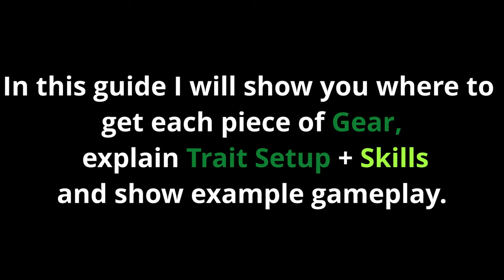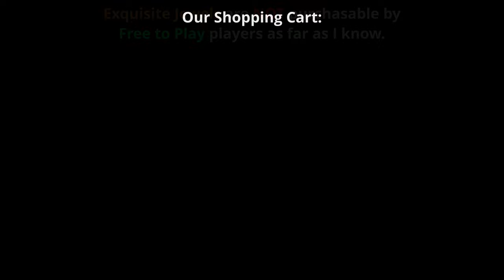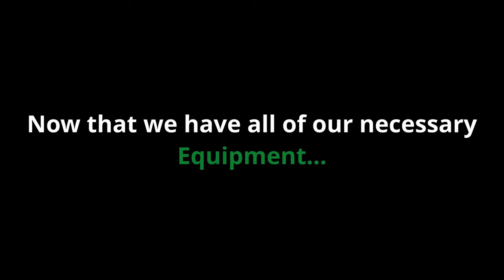Guild Wars 2: Solo Open World PVE [Berserker 'Infinite' Necromancer Guide + Build] *Free to Play*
Introducing the Berserker' Infinite' Necromancer! A Completely Free to Play build for the Core Necromancer for Core Open World to round out my Open World PvE Guides for Necromancer and its Elite Specializations. The Infinite refers to the infinite cycle of Healing and Death Shroud thanks to our Traits and Utility Skills. This build is able to hit 100% (100.4%) Critical Chance with Death Shroud and Fury, has a lot of damage for Core Necromancer, long range attacks, and super safe thanks to all the healing properties.

In a unrealistic scenario, you are able to be in Death Shroud infinitely by just spamming Shroud (3) and (4) skills off cooldown only if you manage to never get hit. You actually gain Life Force at a faster rate than losing it.
In a more realistic scenario, you are able to comfortably extend Death Shroud for as long as there are enemies around. This means you can run around The Silverwastes forever in Death Shroud and never die!(?)

The Build editor does not have access to regular Orb Jewels for the backpieces. The result is that the Precision is up 5 points than usual so it will show 47.29% Critical Chance instead of the 47.04% Critical Chance if we used a regular Opal Orb like in the video.

Here is a variant if you do have access to Superior Runes and Superior Sigils, and an Exotic Berserker back piece from friends/guild members. It may seem like it has worse stats but the Rune and Sigil effects more than makes up for the loss.

I made this guide a little longer than my other ones just to showcase how easy it is to learn in the shoes of a Free to Play. The gear is accessible to all Free to Play players and easy to get. The build can be further improved to your liking with proper Superior Runes and Superior Sigils if you can get them. The great thing about having Full Berserkers is that it is actually also a good Stat combination for the Reaper (Heart of Thorns Expansion Elite Specialization for the Necromancer). If you enjoy the game and do happen to purchase the Expansions, Heart of Thorns should be your first stop. The Reaper is the natural evolution to the Power based Core Necromancer and should be sought after if you enjoy Power (Direct damaging attacks) based gameplay.

Time Stamps:
0:00 Where to get the gear
3:30 Equipment and Traits
8:25 Weapon, Utility, Death Shroud Skills
11:30 Open World Gameplay Example
13:50 Death Shroud 'Infinite' Example
17:52 Final Thoughts

The music is from the talented musicians, artists, and remixers featured on Oc ReMix Youtube Channel. If you like video game related music check them out!
Songs in Order:
Final Fantasy VI 'Lost Forever' [Searching for Friends] by Krank
Chrono Trigger 'Jewel of Enhasa' [Corridor of Time] by Omni-Psyence & TeraCMusic
Donkey Kong Country 3 (SNES) 'Intoxica' [Pokey Pipes] by Radiowar
Guild Wars 2  "Rytlock's Super Critter Rave" by Paper Coelacanth
Mega Man 3 'Ravaging Reptile' [Snake Man Stage] by AeroZ
Final Fantasy V "La Princesa de Taikun" [Lenna's Theme] by Juan Medrano